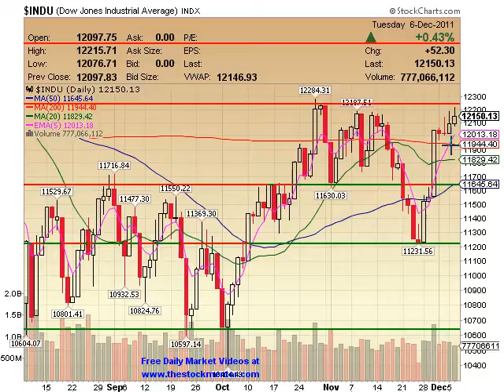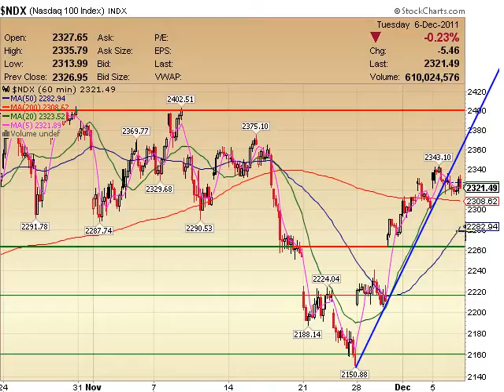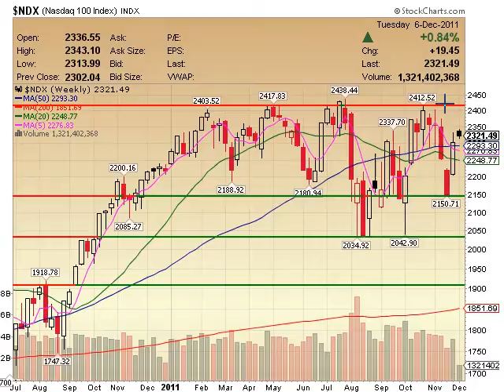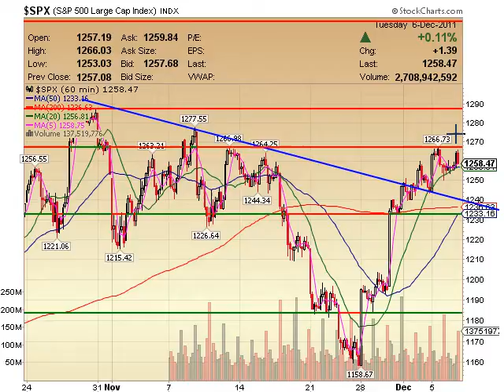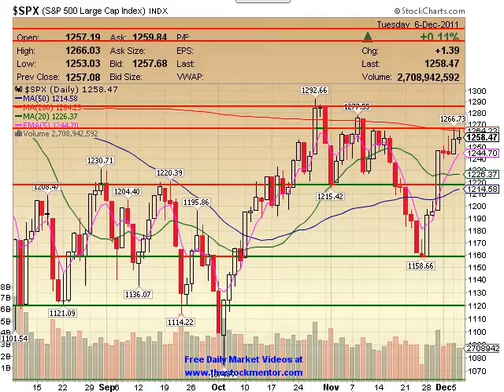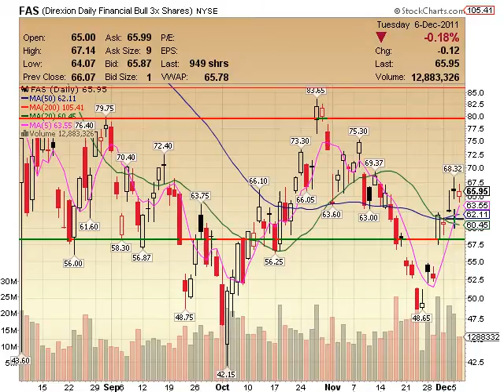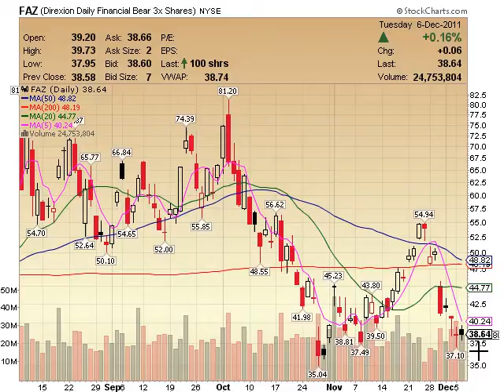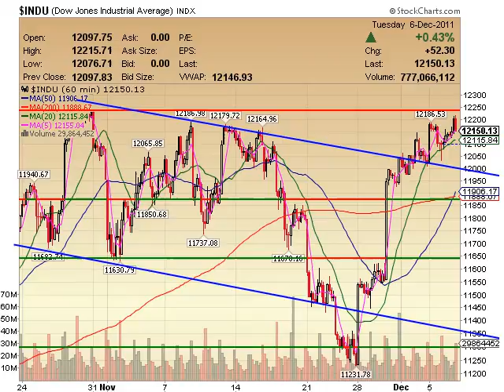Free Stock Market Video Dec 6 2011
Dec 6  - Bulls are getting tired and the bears aren't ready to do much about it. I'm still looking for that pullback into the 1230 area on the SPX and then we'll reevaluate.